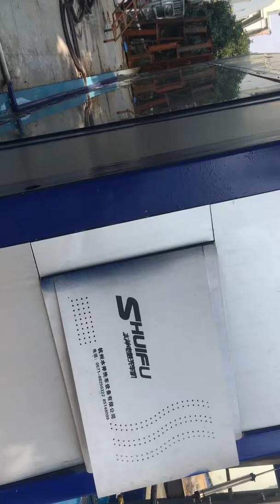Tunnel type car washing machine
Company:Wuxi Golden Boat Car Washing Equipment Co.,Ltd